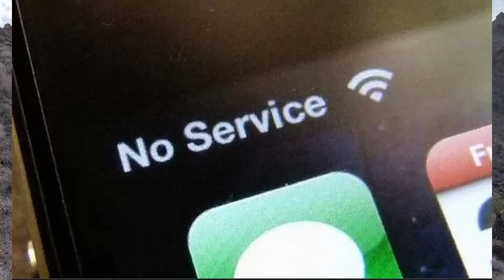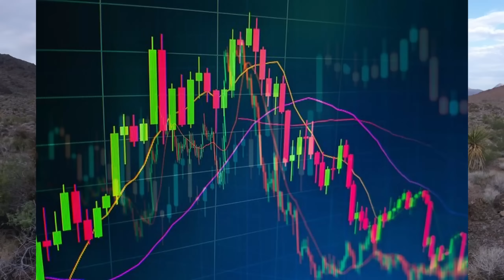Why Are Dual Sport Riders So Old?👴🏽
Why are dual sport riders so old? Seems like everyone I meet on the trail, including myself, are over 50. I came up with a few thoughts on this :)